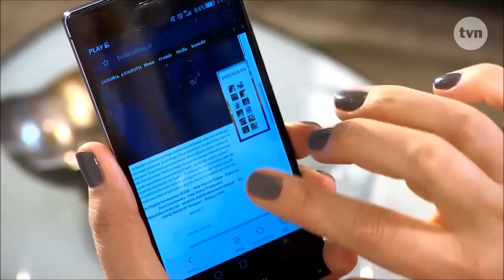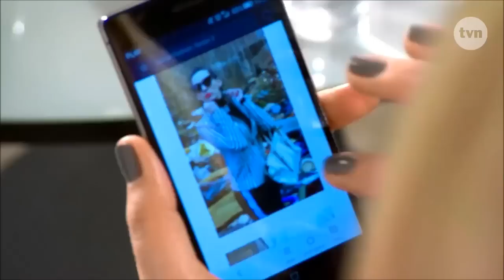Pani Izabela Kisio-Skorupa - wspaniała Kobieta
Pani Izabela Kisio-Skorupa Afera na dywaniku Modowy rentgen Video w lepszej jakości